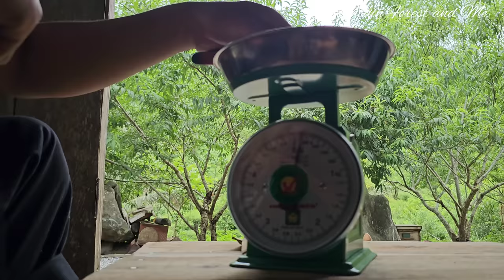Go to the market to sell honey to earn a living. build life. mountain life (EP.54)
Hello everyone, I wish you all the best. My video talks about daily life in the mountains after leaving the city to return to my hometown to build a new life, please subscribe to my channel to support me. Thank you, I hope you enjoy watching the movie